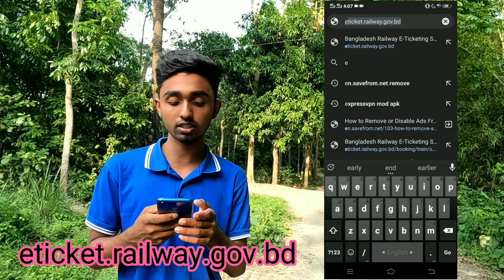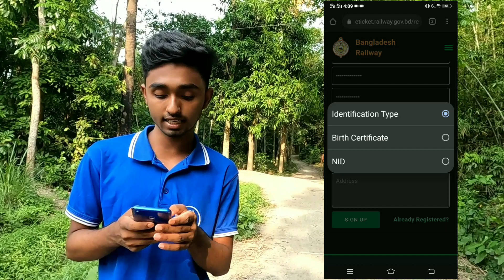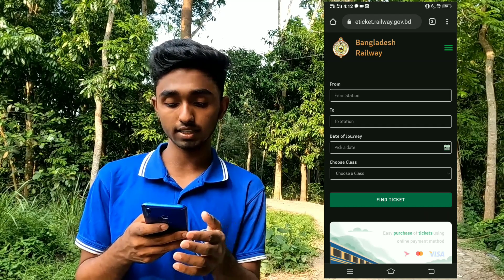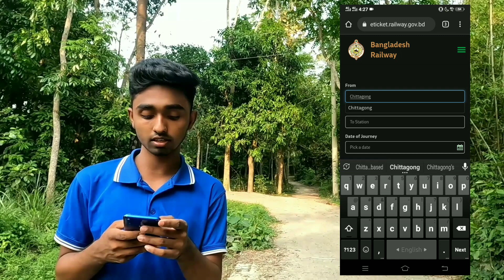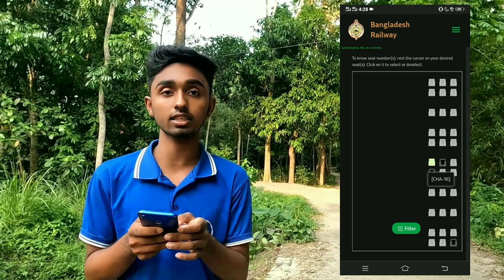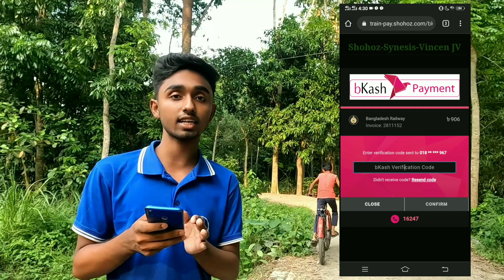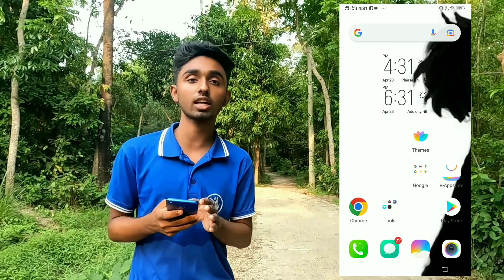নতুন নিয়মে অনলাইনে ট্রেনের টিকিট কাটুন ২০২২ | How to Purchase Train Ticket in bd 2022 | ETicket bd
My Vlog Vedio Setup:-
💠 Gopro Hero 10 Black
💠 Audio Recoding:- Boya BY-M1 Microphone
💠 Vdieo Edit:- Filmora, CapCut, KineMaster